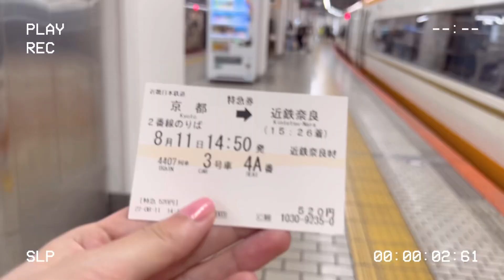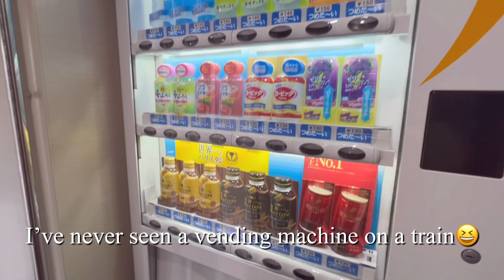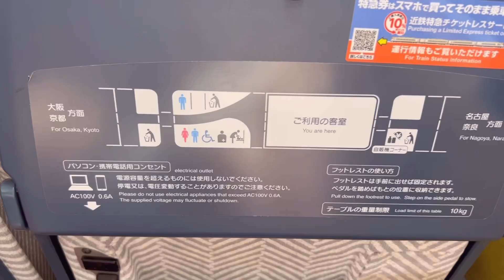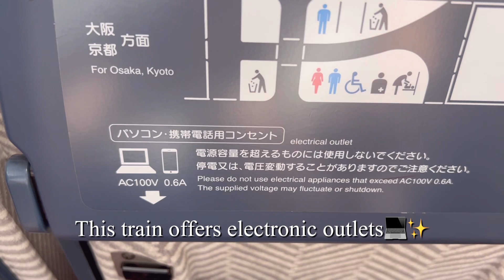Riding on Japan's Vending Machine Train with Fully-Equipped Seats | Kintetsu 22000 Series ACE 【4K】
Kinki Nippon Tetsudo (Kintetsu) Railway is a Japanese private railway company which connects Osaka, Nara, Kyoto, Mie and Aichi.  It is known for the private railway company which has the longest route network in Japan. As well as that, it is popular for its various unique sightseeing trains.
I took "Kintetsu 22000 series ACE", a limited express electric multiple unit train to travel from Kyoto to Nara. It was about 40 mins ride and I was fascinate by the train's looking, cleanliness and facilities. You can enjoy the beautiful local countryside scenery from the window as well😊

-🏢Kinki Nippon Tetsudo (Kintetsu) Railway
-🚆Kintetsu 22000 Series ACE (sorry available only in Japanese🇯🇵)

📍Address
-Kyoto Station
Higashishiokoji Kamadonocho, Shimogyo Ward, Kyoto
-Kintetsu Nara Station
29 Higashimuki-nakamachi, Nara

👛Price
Kintetsu Kyoto station to Kintetsu Nara station
Regular fare ¥640 + Express fare ¥520 = ¥1,160

⏰Time Stamps
0:00 Opening
0:40 ACE and Aoniyoshi
01:13 Let's get on!
01:29 Bathroom etc.
2:56 Passenger seats
3:23 Vending machine
4:14 Beautiful scenery
4:58 I can't find my seat..
5:20 Looking around from my seat
5:47 Seat check
6:12 Many equipments!
7:40 My most surprised part!
8:14 Enjoying the relaxing ride
9:13 My impression of this train

🎥Related video (solo travel vlogs)

🎥My popular videos filmed by @Rambalac

Titles, descriptions and subtitles are translated by auto translation so there might be some mistakes.